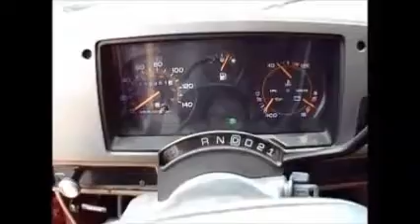1992 Chevrolet G-Series Fire Utility Van G30